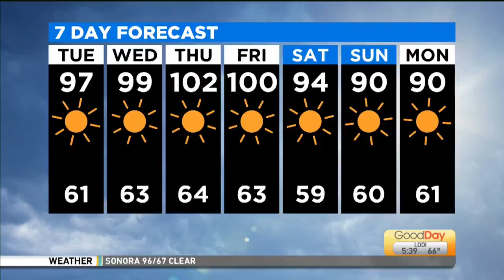5 A.M. Club Member: Debbie